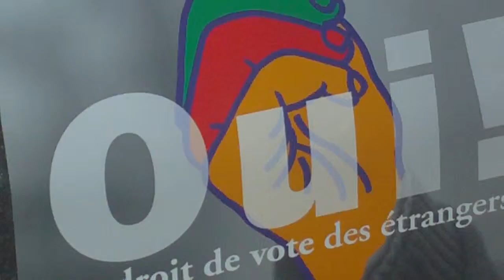Cartão Postal - TTravailleur Jourr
Paris, Primeiro de Maio de 2011